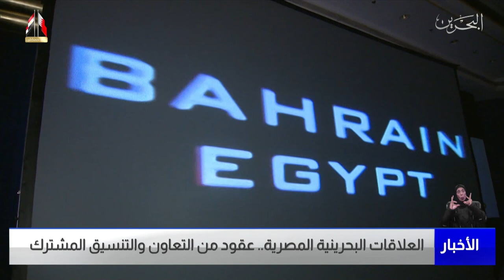البحرين مركز الأخبار : العلاقات البحرينية المصرية عقود من التعاون والتنسيق المشترك 23-07-2022